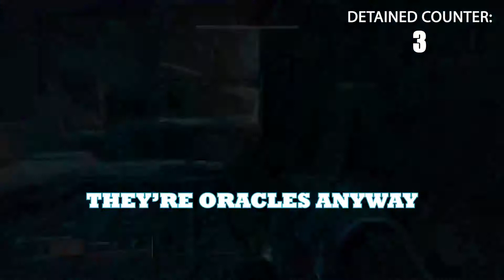The ANGRIEST Templar Run EVER!! [Destiny 2, Season 14]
Short clip of me and the Sugar Gang attempting to four-man the Vault of Glass Templar encounter the night before the end of Season 14: Season of the Splicer. We're looking forward to the upcoming LONG Season 15, Season of the Lost!

Your engagement always brightens my day and inspires me to make more content!